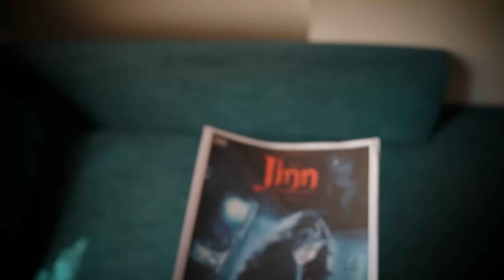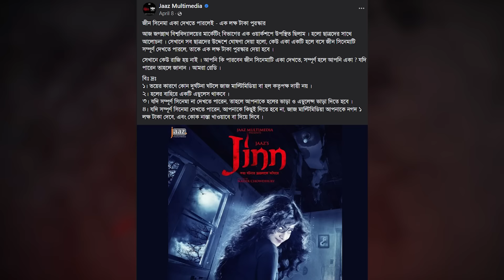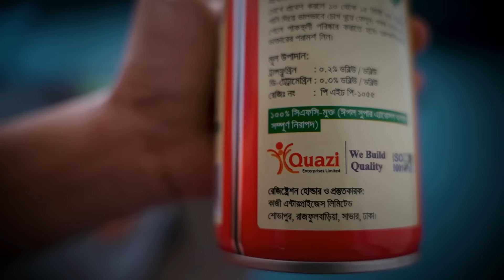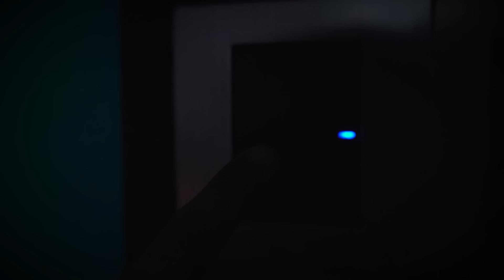IN 'JINN'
Pani, Pani, Pani...

ˍˍˍˍˍˍˍˍˍˍˍˍˍˍˍˍˍˍˍˍˍˍˍˍˍˍˍˍˍˍˍˍˍˍˍˍˍˍˍˍˍˍˍˍˍˍˍˍˍˍˍˍˍˍˍˍˍ

✅ঈগল সুপার অ্যারোসল পাওয়া যাবে স্বপ্ন, Meena bazar, Prince Bazar এবং Agora সুপারশপে।

ˍˍˍˍˍˍˍˍˍˍˍˍˍˍˍˍˍˍˍˍˍˍˍˍˍˍˍˍˍˍˍˍˍˍˍˍˍˍˍˍˍˍˍˍˍˍˍˍˍˍˍˍˍˍˍˍˍ

ˍˍˍˍˍˍˍˍˍˍˍˍˍˍˍˍˍˍˍˍˍˍˍˍˍˍˍˍˍˍˍˍˍˍˍˍˍˍˍˍˍˍˍˍˍˍˍˍˍˍˍˍˍˍˍˍˍ

✅Main Movie: Jinn (2023)

✅Other clips used from:

0:05 Jiner Badshah (Bapparaj)
0:09 Eksho Koti Taka*
My video based on this movie► DESHI RESERVOIR DOGS

0:17 Kala koitor
0:24 Triangle of Sadness (2022)
0:37 Ji Hujur
0:38 SILENT MOVIE (1976)
0:39 Nightmare on Elm Street 4: The Dream Master (1988)
0:42 Kistimaat | কিস্তিমাত l Arifin Shuvoo
0:43 Pagla Ghonta | Shimla
0:58 Ure Jai Bok Pokkhi
1:09 I Don't Care
1:26 Karagar (Web Series)
1:36 MATIR THIKANA (Shakib Khan)
1:37 Dushmoner Dushmon (Rubel)
1:44 MIYA BARIR CHAKOR | Shakib Khan
2:06 Raazi (2018)
2:59 Hera Pheri (2000)
3:50 Sedin Bristi chilo*
*My video based on this movie►A TALE OF DESHI BHOOT

4:04 Jomunar Jol Dekhte Kalo
4:36 Annabelle Comes Home (2019)
4:58 CINEMA PARADISO (1988)
5:12 Heavenly Creatures (1994)
5:20 PURNODOIRGHO PREM KAHINI 2*
My video based on this movie►BEST CRICKET MATCH EVER!

5:28 Amra Tin Jon
5:32 Dhaka Attack (2017)
5:33 SCREAM 2 (1997)
5:35 SCARY MOVIE (2000)
5:38 Dhaka To Bombay*
My video based on this movie► THIS IS NOT A VLOG!

5:47 DAYS OF HEAVEN (1978)
5:50 DIVORCE ITALIAN STYLE (1961)
5:55 TipTip Brishti
5:56 The shawshank redemption (1994)
5:57 Burn after reading (2008)
6:14 Aaj Robibar
6:53 Ekti Cinemar Gaulpo | Rituparna
7:12 Om Shanti Om (2007)
7:40 Made in Bangladesh (2007)
7:50 Pathaan (2023)*
My video based on this movie► HE DRAMA AROUND 'PATHAAN'

8:02 Sobai Gechey Boney
8:15 Onno Manush (Shabnur)
8:17 GUL OF GULMARG
8:22 Child's Play (1988)*
My video based on this movie► WHY DOLLS ARE EVIL

8:26 M3GAN (2023)
8:28 Dolls (1987)
8:30 Child's Play (2019)
8:35 Nikhoj Shongbad
8:43 The Graduate (1967)
ˍˍˍˍˍˍˍˍˍˍˍˍˍˍˍˍˍˍˍˍˍˍˍˍˍˍˍˍˍˍˍˍˍˍˍˍˍˍˍˍˍˍˍˍˍˍˍˍˍˍˍˍˍˍˍˍˍˍˍˍˍˍˍ
✅Clips from 'Jinn' Movie

Jinn Official Trailer Shajal | Pujja | Roshan | Moon | Nader Chowdhury | Jaaz Multimedia
Jin Official Teaser
First look of "JINN-জ্বীন"
Dhongi  (Imran | Kona)
Jin Title Song
ˍˍˍˍˍˍˍˍˍˍˍˍˍˍˍˍˍˍˍˍˍˍˍˍˍˍˍˍˍˍˍˍˍˍˍˍˍˍˍˍˍˍˍˍˍˍˍˍˍˍˍˍˍˍˍˍˍˍˍˍˍˍˍ

ˍˍˍˍˍˍˍˍˍˍˍˍˍˍˍˍˍˍˍˍˍˍˍˍˍˍˍˍˍˍˍˍˍˍˍˍˍˍˍˍˍˍˍˍˍˍˍˍˍˍˍˍˍˍˍˍˍˍˍˍˍˍˍ